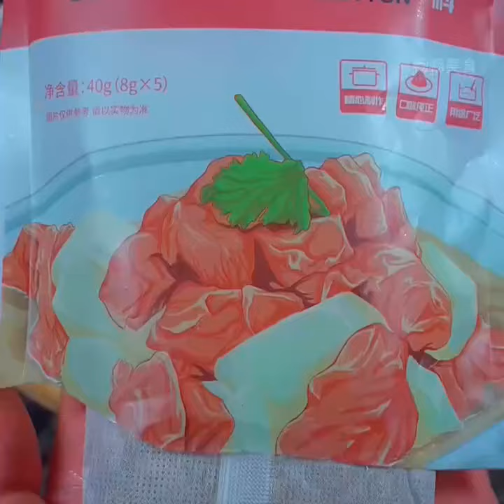Sauce Beef Recipe#Learn to cook with Kuaishou#Kuaishou 1 million fans achievement 12